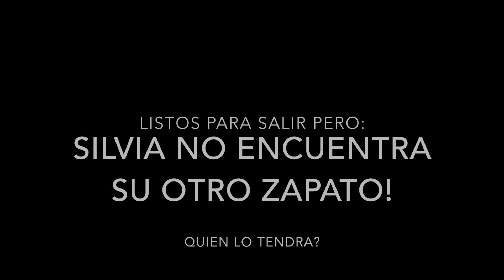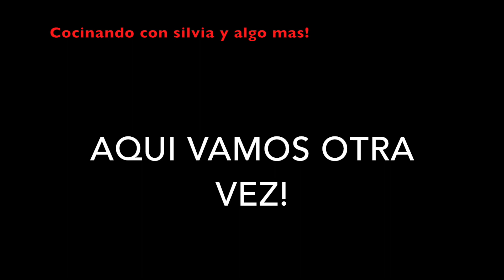Mylo El Jugueton!